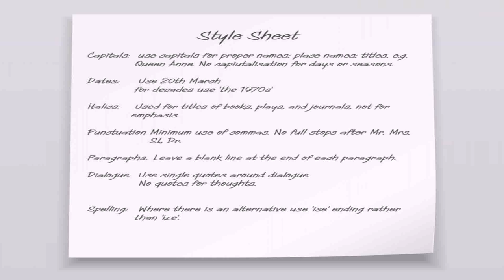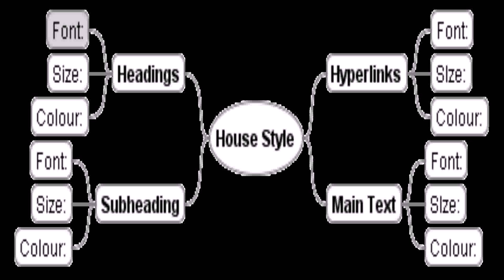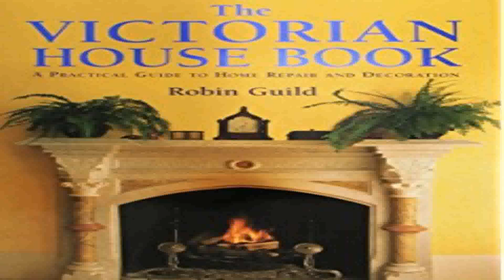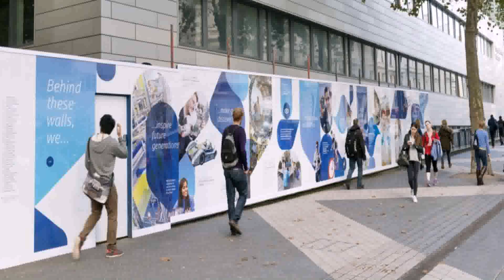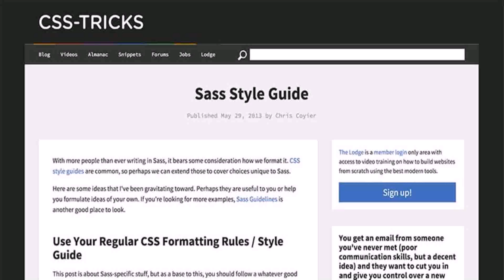Uk House Style Guide (see description) (see description)